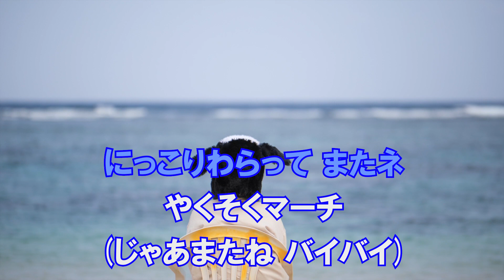さよならマーチ おかあさんといっしょ カラオケガイドなし